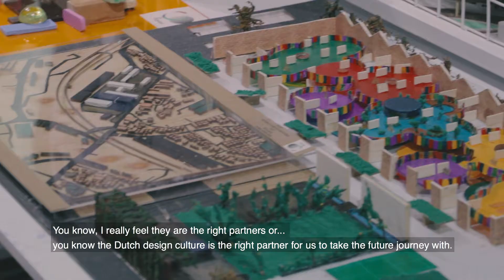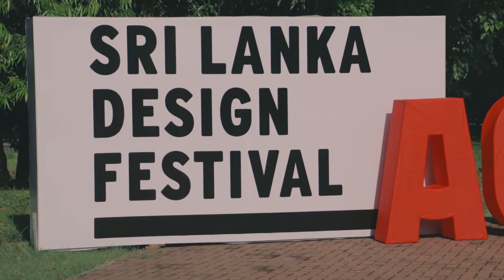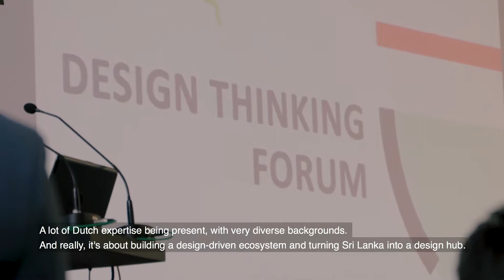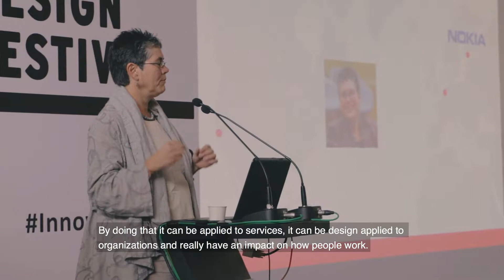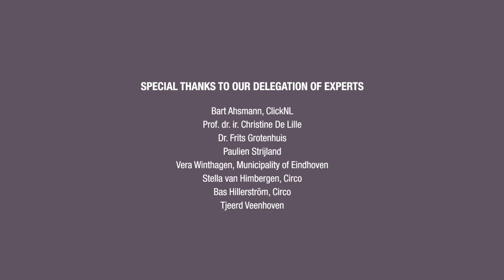Sri Lanka Design Festival 2018 - part 2.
With many thanks to Lucie Huiskens, the Dutch Delegation and to video reporter Thijs Adriaans, we present to you the video-report of the Knowledge Exchange Programme during the Sri Lanka Design Festival 2018. Modint, RvO, the Dutch Embassy in Colombo and Sri Lanka’s Academy Of Design (AOD) set up a wonderful program for a Dutch delegation visiting Sri Lanka in November 2018.

The second video is about “design thinking” in The Netherlands. Design is not limited to our stuff but is also widely applied in analysing and solving problems.